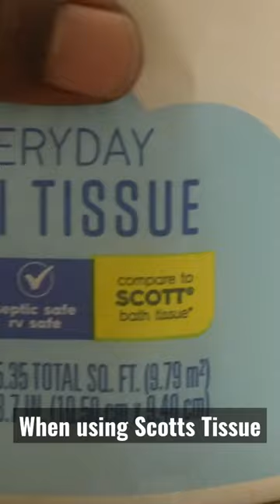Using Scotts Toilet Paper | SHORTS